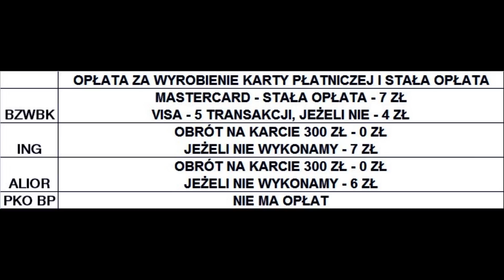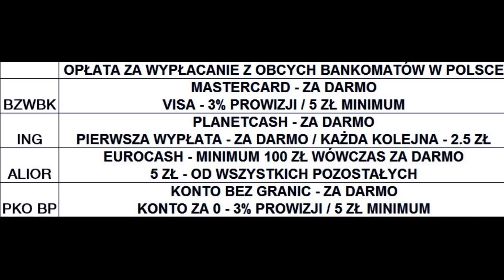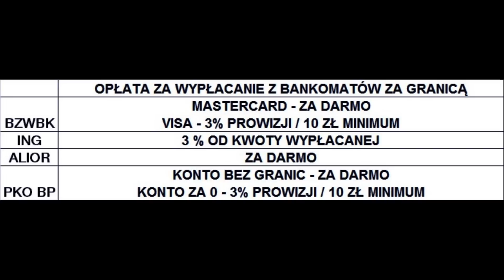KTÓRY BANK LEPSZY? PKO BP, BZ WBK, ING, ALIOR BANK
W dzisiejszym odcinku pokażę Wam gdzie najlepiej założyć konto bankowe. Każdy będzie mógł wybrać bank, który spełni wszystkie oczekiwania.